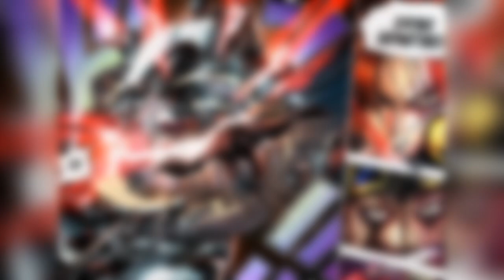TRIPULAÇÕES FORTES que foram ANIQUILADAS em ONE PIECE!